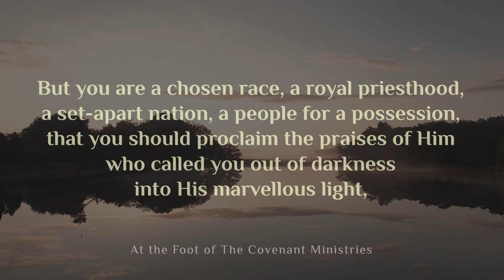Kěpha Aleph/1 Peter 2:9-12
But you are a chosen race, a royal priesthood, a set-apart nation, a people for a possession, that you should proclaim the praises of Him who called you out of darkness into His marvellous light,
who once were not a people, but now the people of Elohim; who had not obtained compassion, but now obtained compassion.
Beloved ones, I appeal to you as sojourners and pilgrims, to abstain from fleshly lusts which battle against the being,
having your behaviour among the nations good so that when they speak against you as evil-doers, let them, by observing your good works, esteem Elohim in a day of visitation.